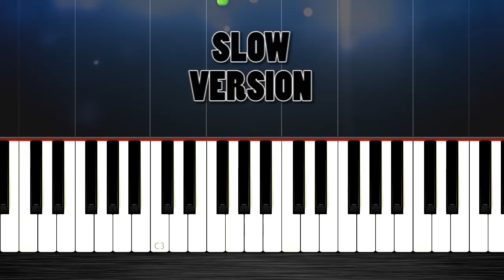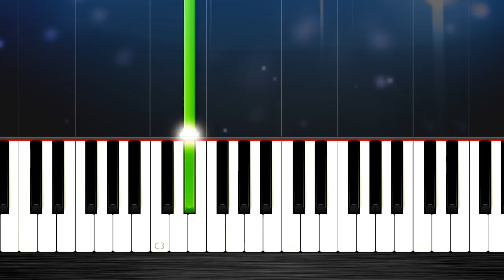Smash Mouth - All Star - Piano Tutorial but it's TOO EASY (almost everybody can play it)